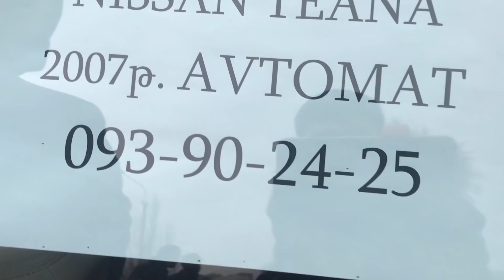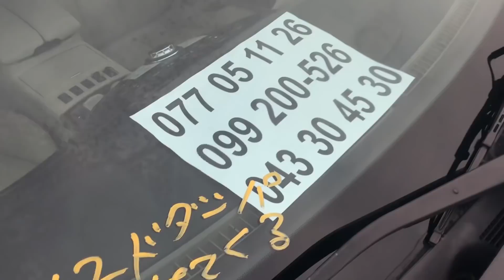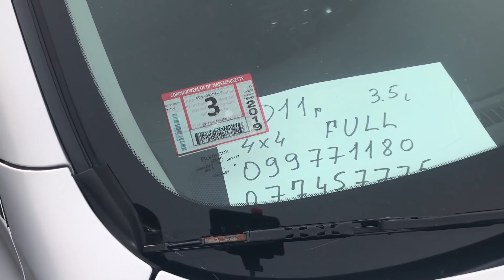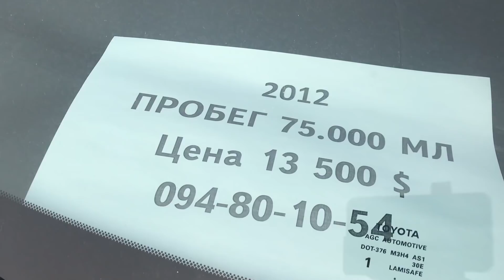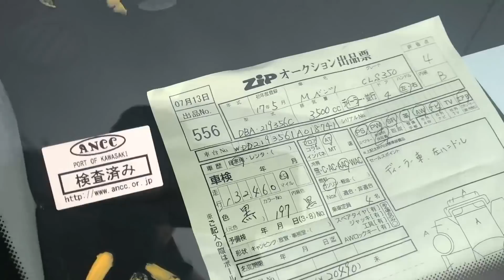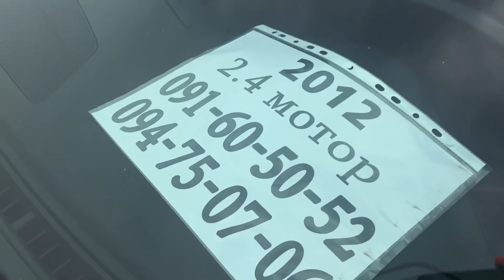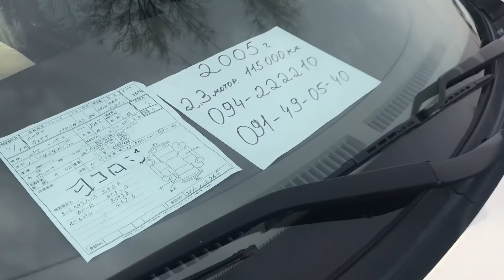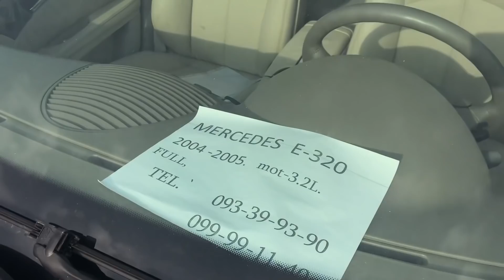Авторынок в Армении. Цены на автомобили в Ереване, Март 2020 - Часть 1 / Масл кар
Привет, друзья! По Вашим просьбам выкладываю 2 дня похода по авторынку в Ереване без монтажа и музыки на фоне!!!

Авторынок в Армении. Цены на автомобили в Ереване, Март 2020 - Часть 1

Мы недавно открыли группу, которая будет объединять всех владельцев автомобилей на армянском учёте Вступайте, будем обсуждать важные и острые темы и будем помогать друг другу по возможности!)))

Авторынок в Армении. Цены на автомобили в Ереване. Ассортимент